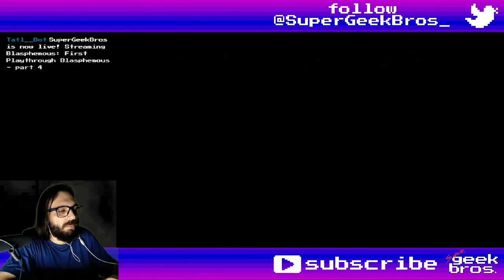Sinking Ships! Blasphemous | part 13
Almost 100% playthrough of Blasphemous with DLCs, played on PC, except boss rush and the 3 NG+ modes.
In this video we'll cross the deepest and hardest area of the whole game.

One of our goals with this channel is to have an easily accessible library of clean footage of most of these games, this would be an invaluable asset that we often wish we had, so fell free to use the gameplay if you want, just drop a link to this channel in your description, no need to ask, also this video should be on 1664x936 with the actual game screen on exact 1280x720 (HD) for easier cropping and decent quality (on Twitch, on YouTube I had to upscale it to 1920x1080) so you can crop the overlays, chat and camera easily.

If you need to find something, here's what happened in this video:
00:00 - start

Items:
Rosary Beads:
05:27 Amber Eye
12:35 Light of the Lady of the Lamp

Quest Items:
01:05 Quicksilver

Special rooms (upgrades, teleports, etc):
01:23 Oil of the Pilgrims (Fervour upgrade) - from Sleeping Canvases to Library of Negated Words
07:48 shortcut between Library of Negated Words and Patio of the Silent Steps
09:30 Prie Dieu - East Mourning and Havoc
23:34 Prie Dieu - West Mourning and Havoc

Title: Sinking Ships! Blasphemous | part 13